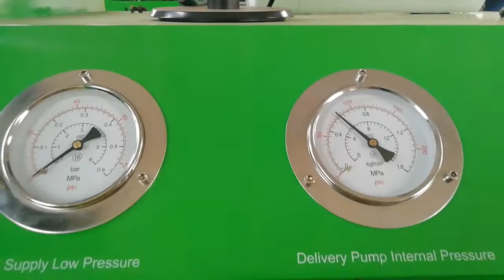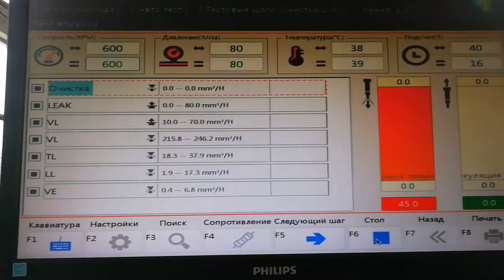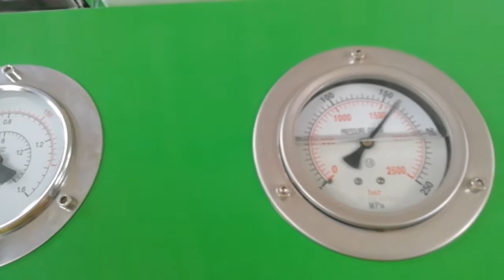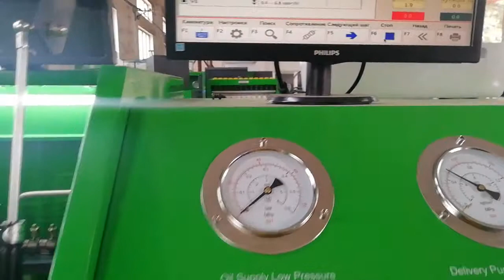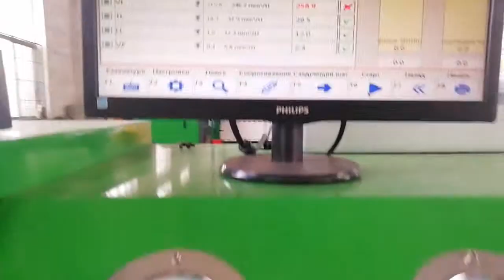испытательный стенд Common Rail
Испытательный стенд Common Rail BF1178
Испытания для инжекторов Bosch, Denso, Delphi, Simens и пьезо.
Тестирование для CP1, CP2, CP3, CP4, DFP1, DFP3, DFP4, DFP6, HP0, HP2, HP3, HP4, JIER, Siements, VDO